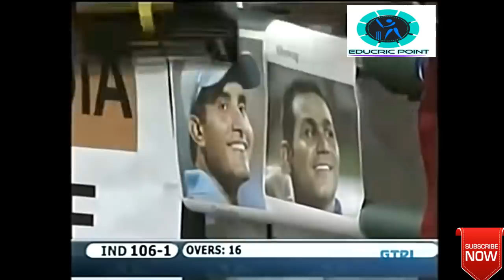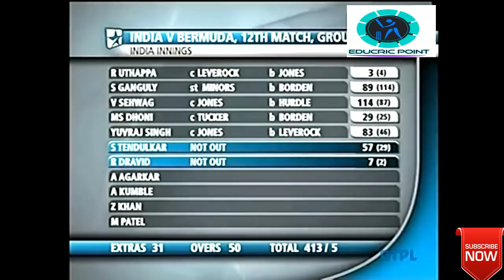India vs Bermuda - Cricket Highlight 2007 World cup Part-1 | Educric Point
1India vs Bermuda , 2Cricket Highlight 2007 World cup , 3India vs Bermuda - Cricket Highlight 2007 World cup ,

we show the highlights between India Vs Bermuda match in 2007 World cup.

 Match India vs Bermuda, 12th Match, Group B, ICC World Cup, 2007

Date Monday, March 19, 2007 Toss Bermuda won the toss and opt to bowl
 Time 01:30 PM GMT Venue Queen's Park Oval, Port of Spain,

 Trinidad Umpires A Dar, I Howell Third Umpire D Harper

 Bermuda Squad Playing XI-Irving Romaine (c), Dean Minors (wk), Delyone Borden, Lionel Cann, David Hemp, Kevin Hurdle, Malachi Jones, Dwayne Leverock, Steven Outerbridge, Oliver Pitcher, Janeiro Tucker

 India Squad Playing XI -Sachin Tendulkar, Virender Sehwag, Rahul Dravid (c), Sourav Ganguly, Yuvraj Singh, Zaheer Khan, Anil Kumble, Ajit Agarkar, MS Dhoni (wk), Munaf Patel, Robin Uthappa

And Buy Anything What You Want ==

India vs Bermuda world cup 2007,
India vs Bermuda world cup 2007 highlights,
India vs Bermuda world cup 2007 Catch,
India vs Bermuda world cup 2007 full match highlights,